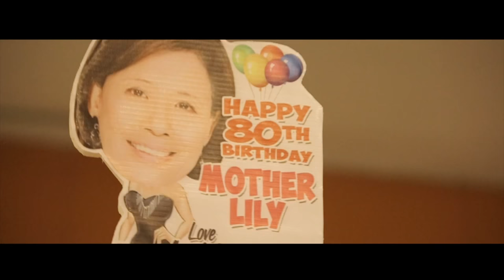Mother Lily at 80 | Same Day Edit Video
80th Thanksgiving Birthday Celebration of Mother Lily Monteverde

Crowne Plaza Manila Galleria

Thank you Nice Print Photo